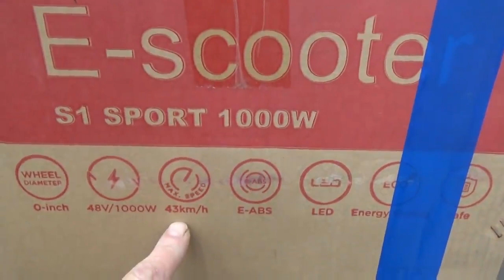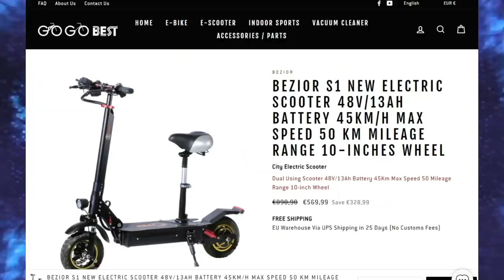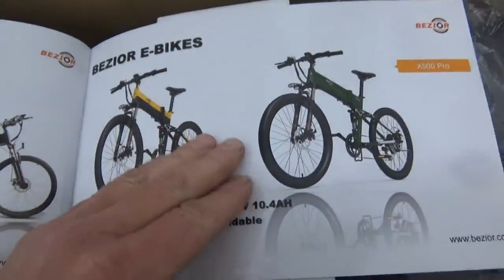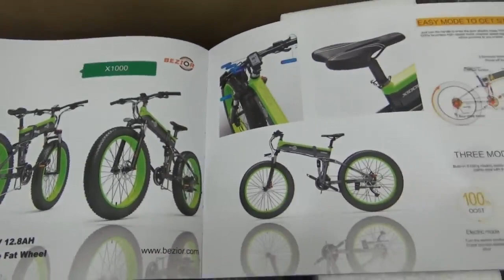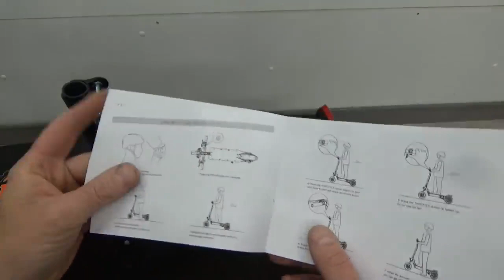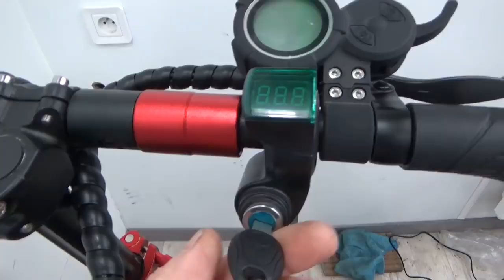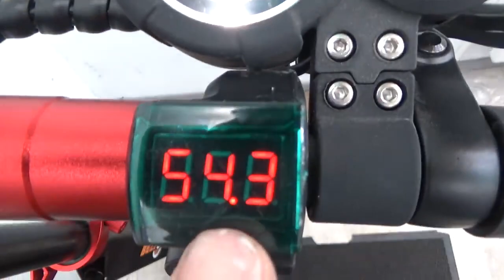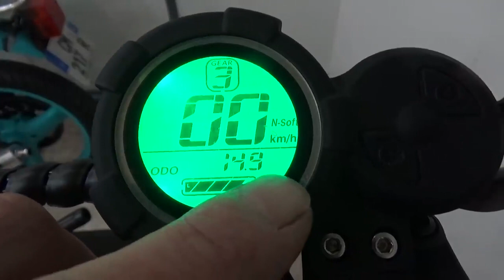Scooter at full throttle (Bezior S1)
The video is from our collaborator 103 mob stories